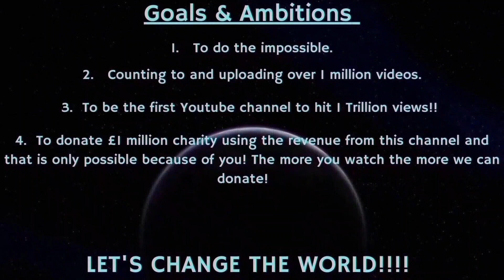Counting to ONE MILLION!!, This is Number 91,595